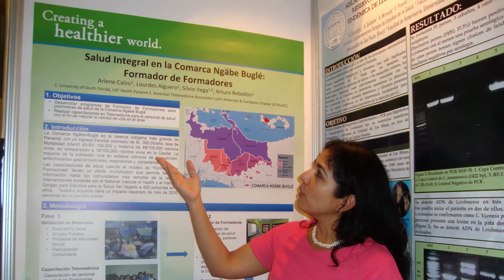Panama as a study abroad and internship destination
Since 2004, Panama has served as a central location for the University of South Florida College of Public Health to embark on academic and research endeavors. The Central American country is home to the USF Health Panama Program at the City of Knowledge. The program offers support and assistance to faculty and students with regard to research projects, coordination of study abroad groups, student internships, and thesis or dissertation development. Students have opportunities to experience practical applications of health issues through services learning activities in community and health care settings, or in seminar-type classes.

Tune in to discover how Panama is a key health learning destination, then apply to the University of South Florida and help advance the public's health!

Produced by Zack Murray.

Established in 1984 as the first college of public health in the State of Florida, the USF College of Public Health is a recognized leader in community health, online education, maternal and child health, social marketing, and global infectious disease research.

Ranked as the #1 public health degree program in the state by U.S. News and World Report (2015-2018), the college offers multiple concentrations that lead to BSPH, MHA, MPH, MSPH, DrPH, and PhD degrees, as well as several dual degrees, graduate certificates and online programs. To learn more about the college and students who commit to passionately solve problems and create conditions that allow every person the universal right to health and well-being,